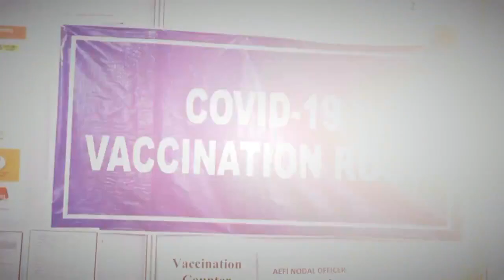Union Ministers Mansukh Mandviya & Hardeep Singh Puri launch anthem on India's COVID Vaccination.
Union Ministers Shri Mansukh Mandviya  and Shri  Hardeep Singh Puri
 launch the anthem on India's COVID-19 Vaccination.

The song has been sung by eminent singer Padma Shri Kailash Kher